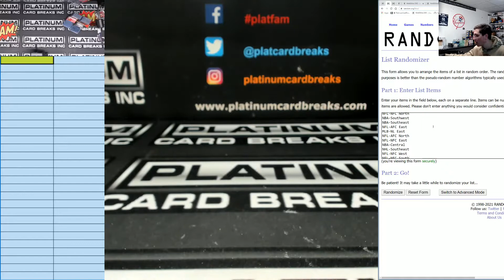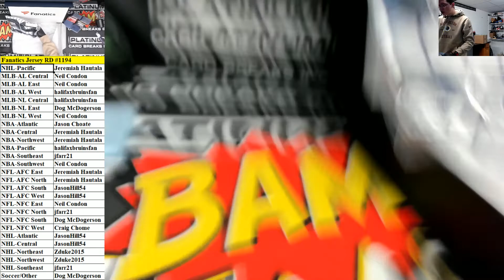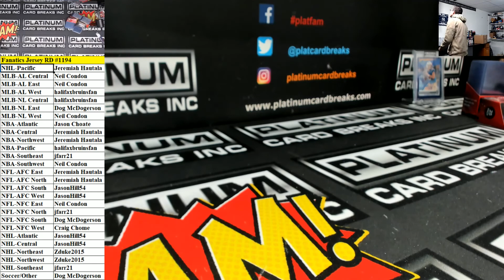Fanatics Authentic Autographed Multi Sport Jerseys Random Divisions #1194